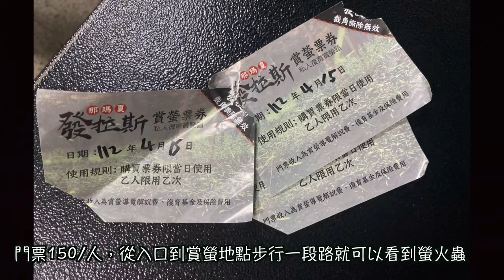那瑪夏螢火蟲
那瑪夏的螢火蟲，4月底前有時間一定要去朝聖一下。

記得計算路程19點左右是賞螢最佳時間點喔！